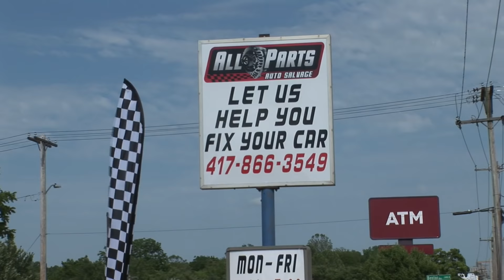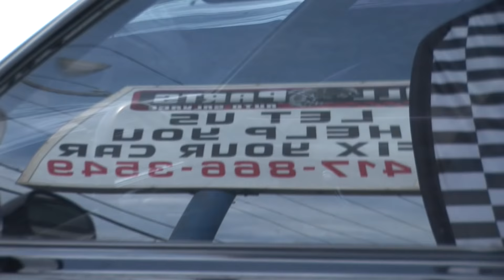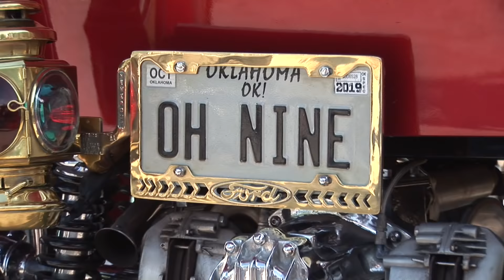Street Rods, Rats, and Muscle Cars - Street Rod Nationals - Springfield, MO.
A few highlights from the 2019 Street Rod Nationals car show and Kearney Street Cruise Night.